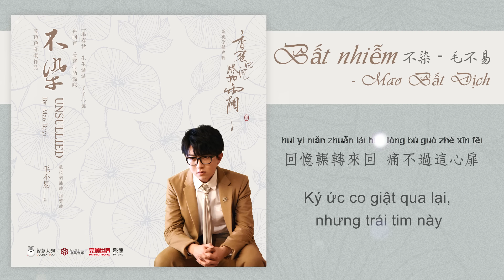[Vietsub/Pinyin] Bất nhiễm - Mao Bất Dịch | OST Hương Mật Tựa Khói Sương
♪ Bài hát：Bất nhiễm (不染)
♪ Trình bày：Mao Bất Dịch (毛不易)
♪ Nhạc phim：Hương Mật Tựa Khói Sương (香蜜沉沉燼如霜)

[Lời bài hát tiếng việt] by Google-translate
Tôi không muốn được cả đúng và sai.
Bông hoa trong tim đang héo tàn, nó không quay trở lại.
Tôi hy vọng để rửa trôi glitz và đi đến bụi.
Thưởng thức trong một nồi rượu sake với bạn.

Ký ức qua lại, nhưng trái tim này đau.
Tôi hy vọng rằng tôi sẽ chỉ hối tiếc phần còn lại của cuộc đời tôi.

một nồi rượu sake, tro bụi
Tôi không hối tiếc cho đến hết đời.
một mùa xuân và mùa thu, sự sống và cái chết, sự hào nhoáng và vinh quang
Lại say khi hoa đang mở

Có thể thời gian này của cuộc sống không còn khô héo nữa, hãy đợi hoa lại say.
Có thể thời gian này của cuộc sống không còn khô héo, sau đó nhìn lại và nếm thử dư vị của rượu.

một kỷ niệm, cuộc sống đã mất, trái tim đã biến mất
Quay trở lại và nếm thử dư vị của rượu.

[PinYin Lyric]
Song：bù rǎn
Singer：máo bù yì
bù yuàn rǎn shì yǔ fēi  zěn liào shì yǔ yuàn wéi
xīn zhōng de huā kū wěi  shí guāng tā qù bù huí
dàn yuàn xǐ qù fú huá  dǎn qù yī shēn chén huī
zài yǔ nǐ yī hú qīng jiǔ  huà yī shì chén zuì

huí yì niǎn zhuǎn lái huí  tòng bù guò zhè xīn fēi
yuàn zhī yuàn yú shēng wú huǐ  suí huā xiāng yuǎn fēi

yī hú qīng jiǔ  yī shēn chén huī
yī niàn lái huí dù yú shēng wú huǐ
yī chǎng chūn qiū  shēng shēng miè miè  fú huá shì fēi
dài huā kāi zhī shí zài zuì yī huí

yuàn zhè shēng shēng de shí guāng bù zài kū wěi  dài huā kāi zhī shí zài zuì yī huí
yuàn zhè shēng shēng de shí guāng bù zài kū wěi  zài huí shǒu qiǎn cháng xīn jiǔ yú wèi

yī chǎng huí yì  shēng shēng miè miè  liǎo  liǎo  xīn fēi
zài huí shǒu qiǎn cháng xīn jiǔ yú wèi